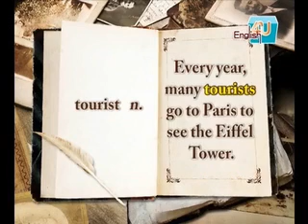2009/11月號U7-細菌最多的旅遊景點/生字1-1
H1N1一天不消失，我們就一天不能掉以輕心，但是，在旅遊中又該如何避開細菌呢？本篇文章要告訴大家，世界上有哪些是遊客最愛去，卻也髒到不行的景點。如果你嚮往拜訪好萊塢並與人行道上的明星手印合影，或是到威尼斯的聖馬克廣場享受餵鴿子的樂趣的話，有些事您可不能不知